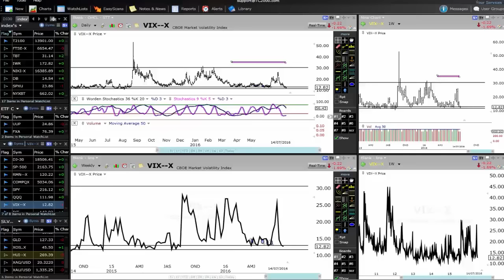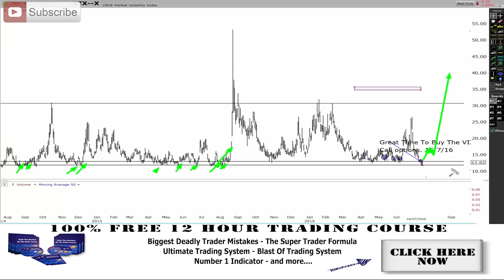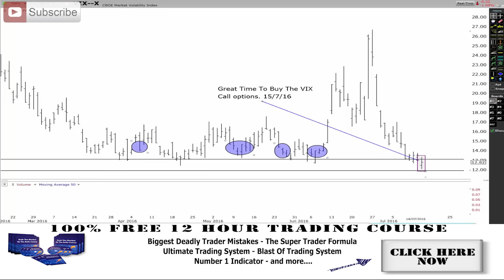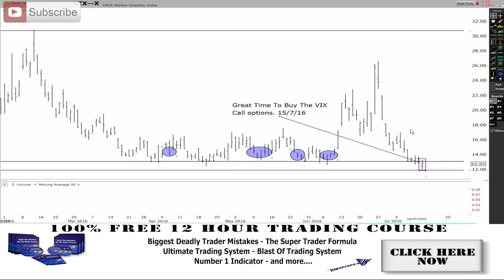VIX Is PERFECT To Get Into RIGHT NOW